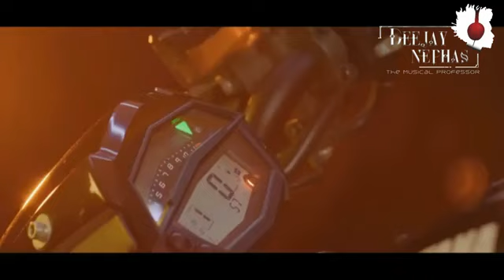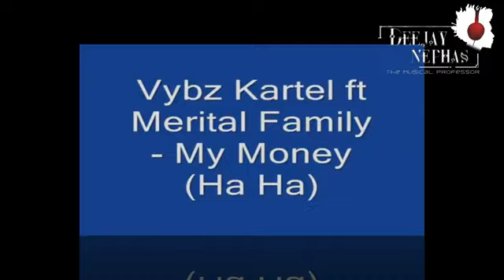Dj Nephas mix